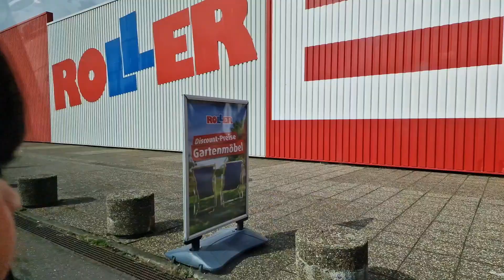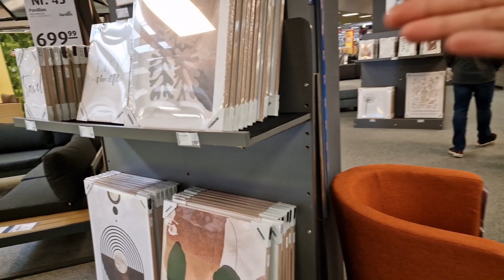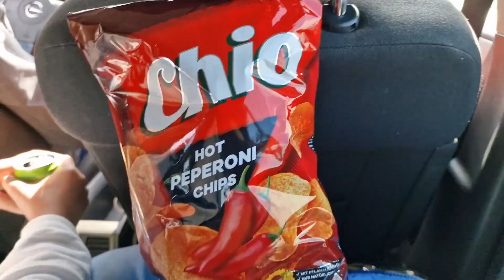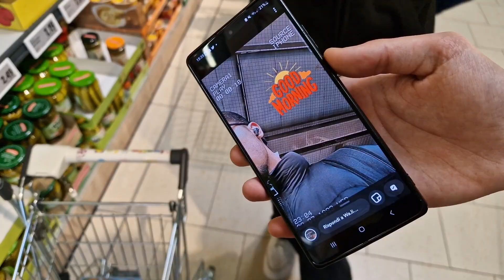alhumdulilah family main kiya enjoy Roller globus and Lidl market visit